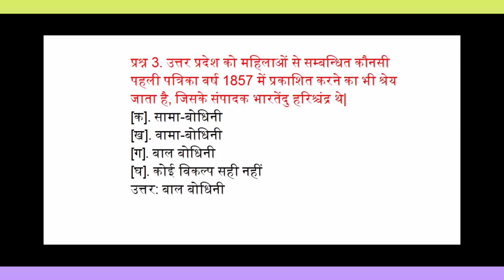उत्तर प्रदेश को महिलाओं से सम्बन्धित कौनसी पहली पत्रिका वर्ष 1857 में प्रकाशित करने का भी श्रेय जाता